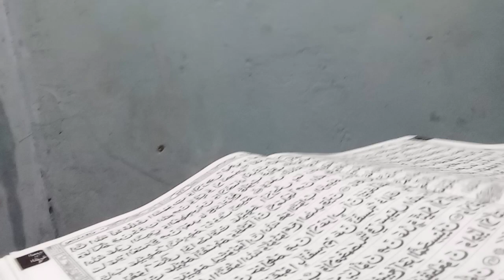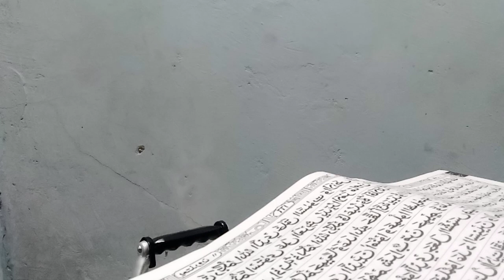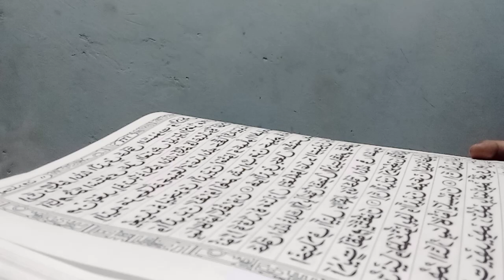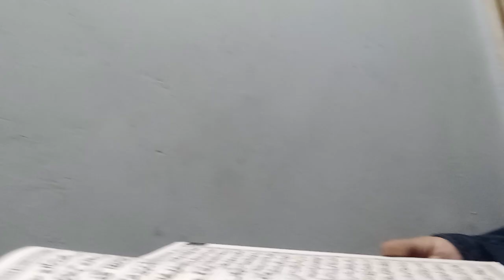istiqomah lebih baik dari 1rb karomah